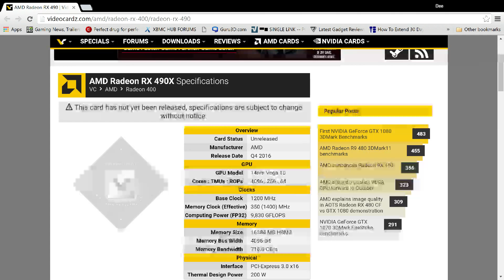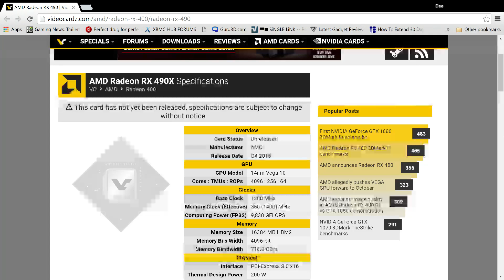AMD Radeon RX 490x leak will xbox Scorpio have it?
Leaked specs of Amd Rx 490X